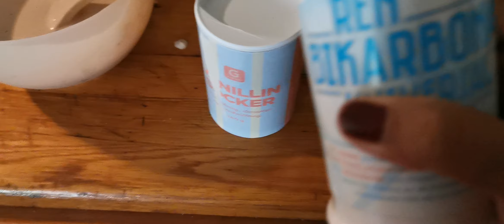While at home sick!